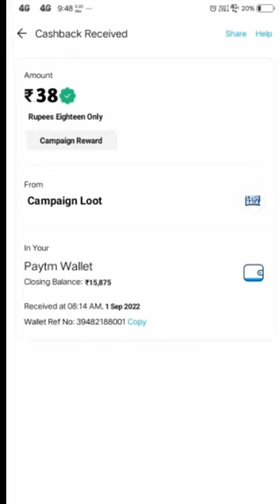🤑Today New Campaign Loot Offer 26₹+26₹+26₹ Instant Paytm Cash || Tasks💰Campaign BUG|| New Paytm app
quote paytm
2 paytm accounts
2 paytm in one phone
2 paytm account kyc
loot paytm cash
loot paytm
loot paytm gold
3 patti paytm cash 2021
50 rs paytm loot
5 rs paytm cash
bp paytm
e paytm
e-campaign
1 paytm cashback points equal to
1 paytm first points equal to
2 paytm accounts
2 paytm in one phone
20 paytm cash
paytm 7 pe 700 cashback offer
paytm 9apps